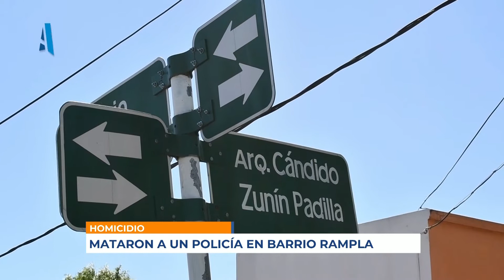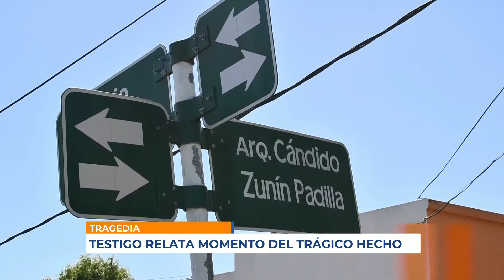Infotres - 051120 - Bloque 01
Vea el bloque 1 de Infotres, de este jueves 5 de noviembre